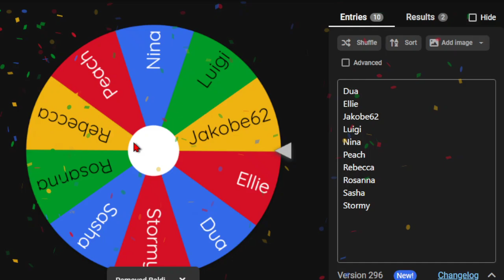The 100 Mii Showdown 2 - Episode 23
100 Miis, 1 Winner.